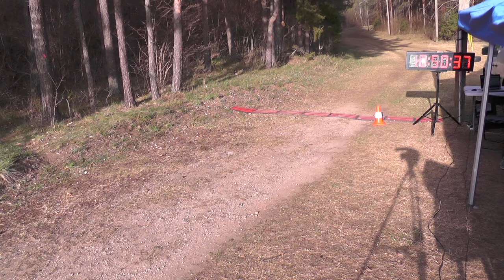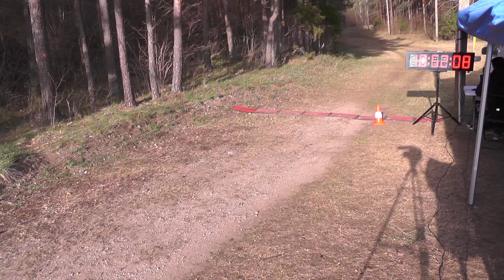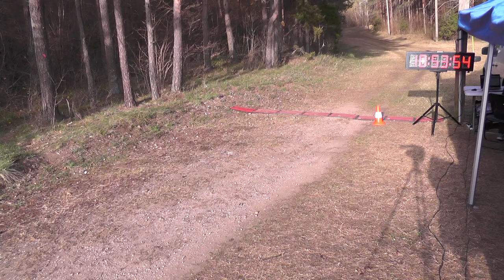KEILA SEERIAJOOKSU 3. ETAPP